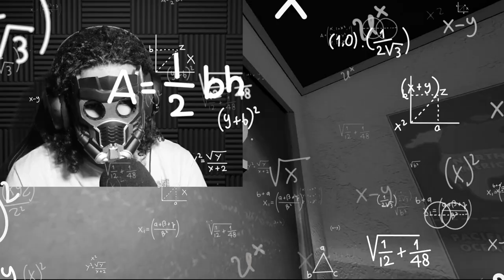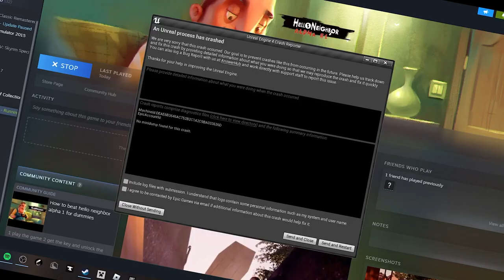Minecraft Youtuber Plays Hello Neighbor Alpha 1!